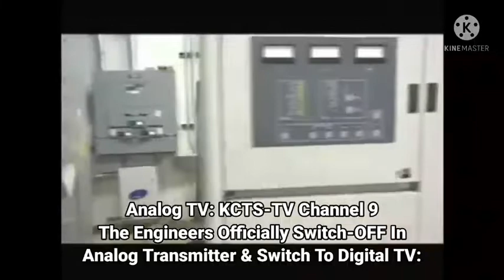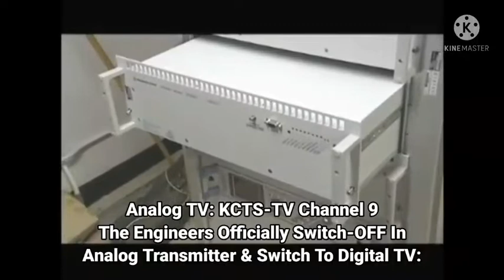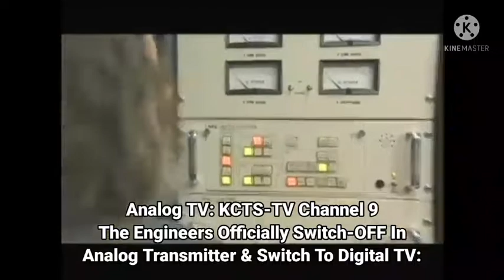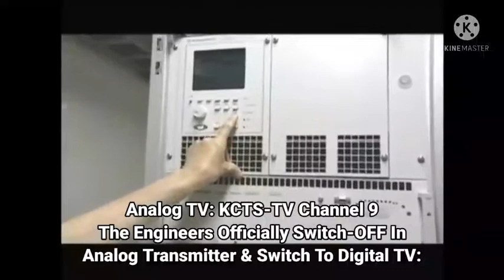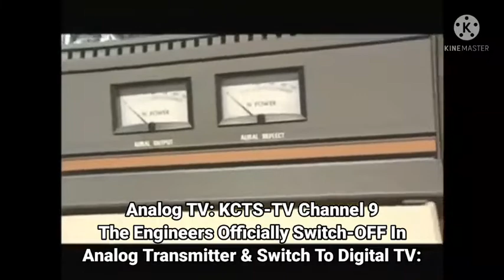Episode 122 - Analog TV Shutdown To Digital TV | (June 12, 2009)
Note: KCTS-TV Channel 9 & KLTM-TV Channel 13, KLTS-TV Channel 17, KLTL-TV Channel 20, KLPB-TV Channel 23, WLPB-TV Channel 25 & KLPA-TV Channel 33 We Are OFF-AIR On Analog TV Channel Is Shutdown By United States:

Courtesy: Bill Fast & theINDcom